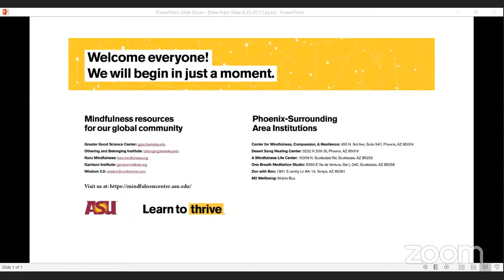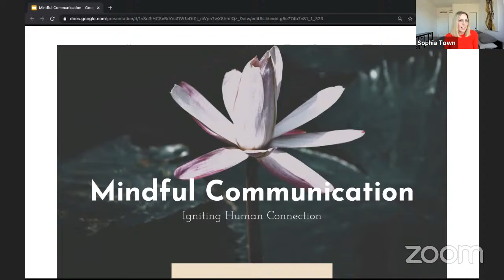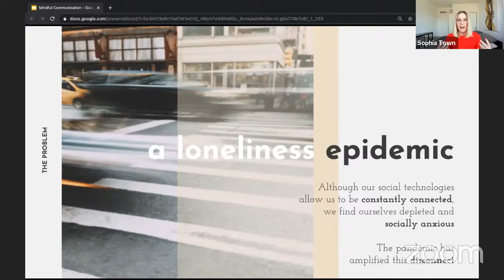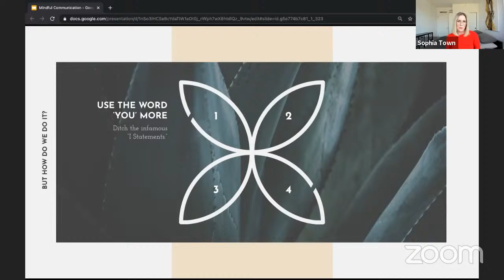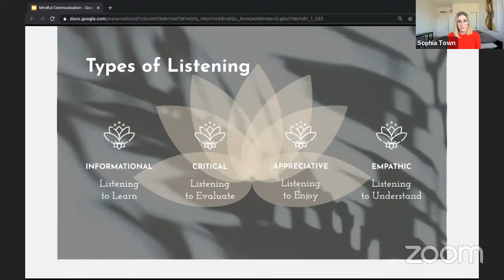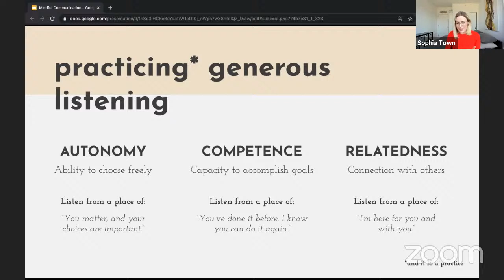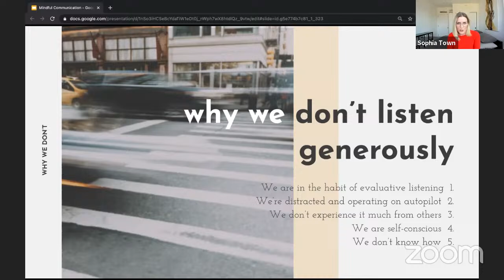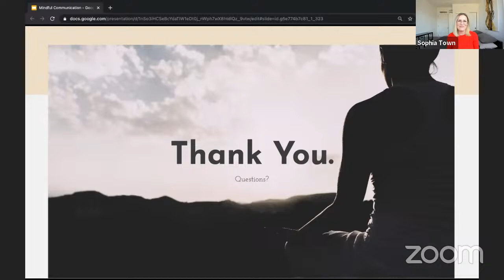Igniting Human Connection: Midday Mindfulness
Our society is hungry for human connection.

Although our social technologies allow us to be constantly attached to the world around us, we are experiencing a creeping sense of disconnect and isolation. College students are lonelier than ever before. Professors are “on” all day, and feel exhausted by the end. Leaders and employees and coworkers strive to connect, but find themselves depleted and socially anxious. The pandemic has amplified this disconnect as our days are now shaped around separateness. However, this connection crisis existed long before the terms “social distancing” and “Zoom fatigue” meant anything to us. While we are connected superficially to everyone in our cybersphere, we are yearning for something deeper.

The good news is that—despite what romance authors may want us to believe—deep human connection is not something that just magically “happens.” On the contrary: it is a practice. Human connection is teachable and learnable. It is cultivated by repeated and intentional behaviors that create the opportunity and space for those “sparks.” Importantly, it just takes one person in an interaction to create a spark of connection. Once ignited, that spark can illuminate an entire (Zoom) room.

In this workshop, we will discuss simple ways to ignite human connection in your life.

Are you looking for community and connection? ASU’s Center for Mindfulness, Compassion and Resilience is hosting online mindfulness and meditation sessions from noon to 1 p.m. (AZ time) each weekday.  We hope these midday sessions offer you a chance to reflect, connect and restore some balance to your day. Learn more about the Center and its resources